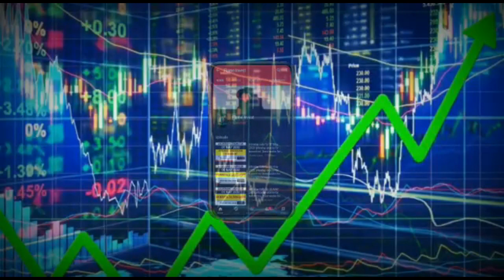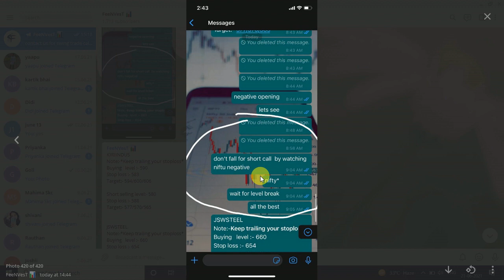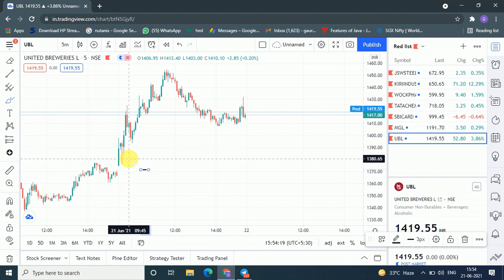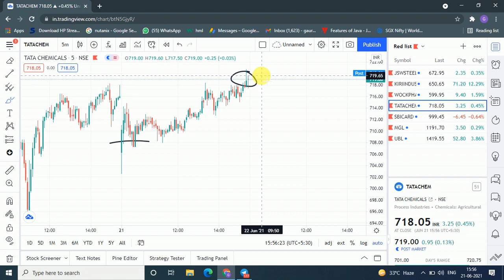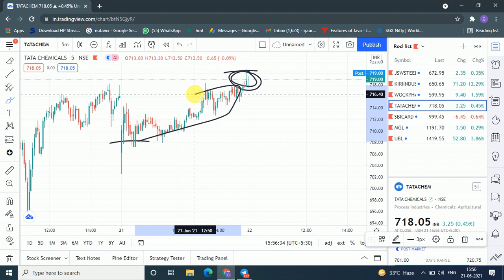Intraday calls for 22 June 2021 |intraday stocks for tomorrow| intraday shares to trade